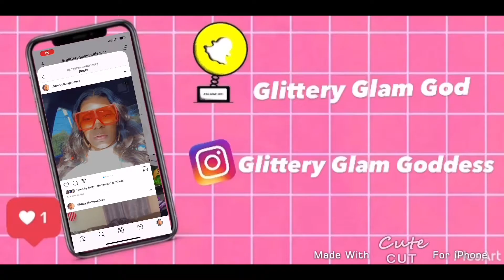TRUTH OR DRINK 2021/ Exposing Everything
Truth or drink 2021/Exposing everything! In this video we will be playing a super spicy and naughty addition to truth or drink!! We will be ask multiple questions and giving our truthful answers or drinking.